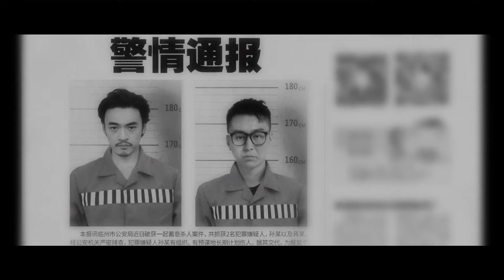تصفية الحسابات | صديقي غريب الأطوار My Strange Friend | الحلقة 24 | iQiyi Arabic